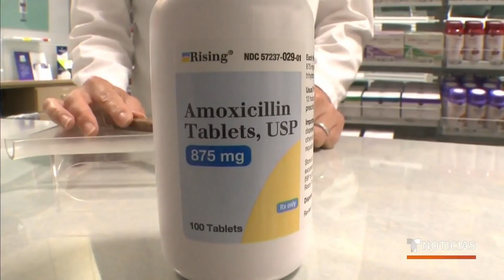Alertan por escasez de amoxicilina, un antibiótico muy usado | Noticias Telemundo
Video oficial de Noticias Telemundo. La FDA anunció que las farmacias están informando sobre la falta del medicamento que se receta para tratar infecciones bacterianas como la neumonía y la bronquitis. La agencia dijo que los fabricantes están intentando suplir la demanda que va en aumento.